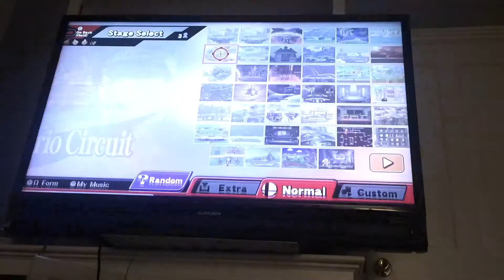Super smash bros part 8